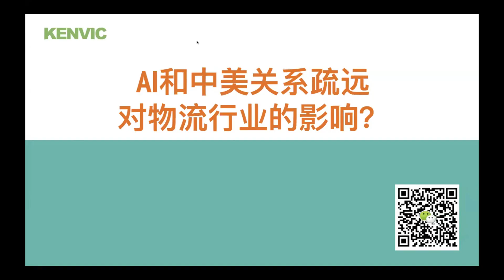人工智能AI应用对物流行业的影响？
多位美国物流行业专业人士讨论AI应用对物流行业的影响 系统学习“国际物流美国实操”提高自己的物流综合竞争力。